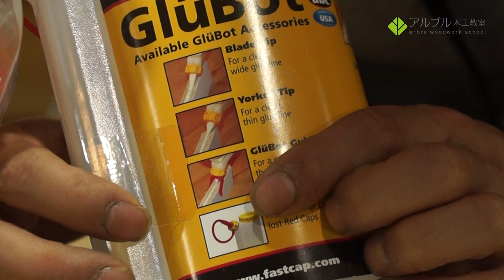【接着に便利なボトル glue bot】今日の教室家具講座 vol.7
【glue bot を使ってみてのレビュー】(今日の教室家具講座 vol.7
以前に接着剤を紹介しましたが、使いやすいボトルがあると家具職人仲間に聞き、購入。実際に使ってみました。

教室ではいろいろな方がボンドを使うため、すぐに蓋の部分が乾いたり、出にくかったり、垂れたりすることが多いです。

はたしてそんな悩みをglue botは解決してくれるのでしょうか？

道具紹介としてはちょっと長めですが、ぜひかいつまんでご覧ください。

「木から始まるものづくり。」伝統技法から簡単木工まで、アルブル木工教室の日々で、DIY、木工、家具作りその日に生徒様から出た質問にクローズアップし、家具作りの基本をランダムにお伝えする連載です。

↓↓↓↓↓↓こちらでも応援おねがいいたします！↓↓↓↓↓↓
アルブル木工教室HP